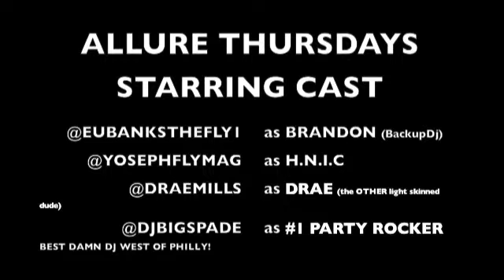DJ BIG SPADE, TY LAWSON, DENVER NUGGETS AT Allure Thursdays w DREAM ENT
The sexiest THURSDAY NIGHT period!
Join Dream Ent & Dj Big Spade for Allure Thursdays. Guests include Denver Nuggets Ty Lawson/NFL